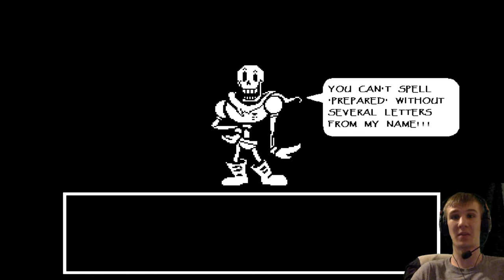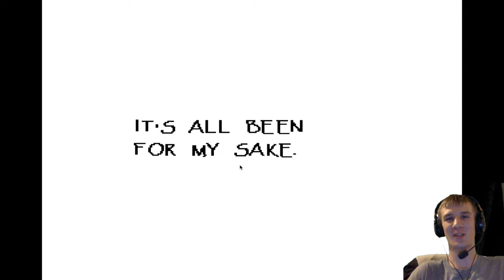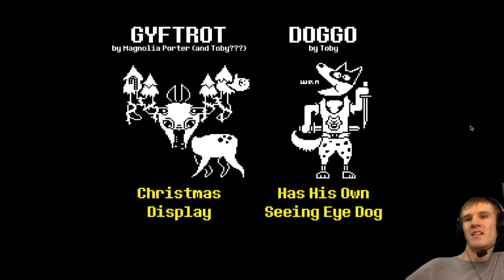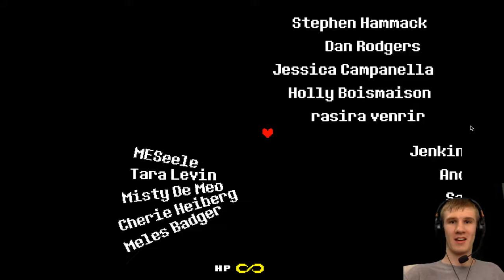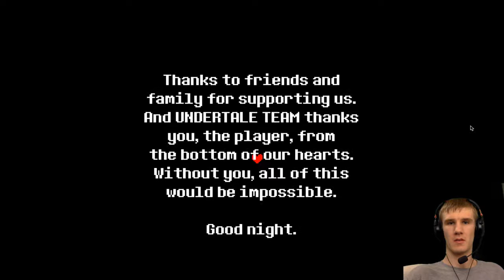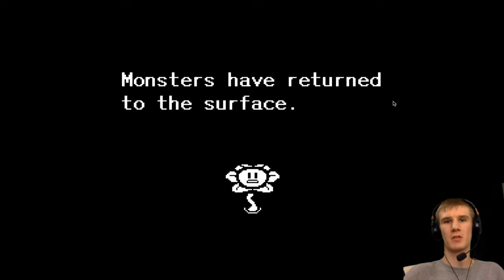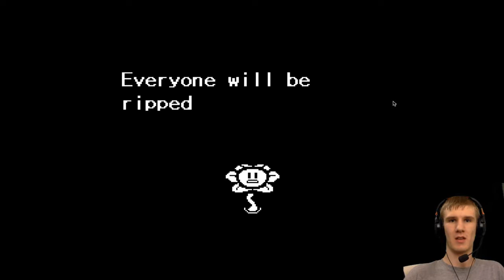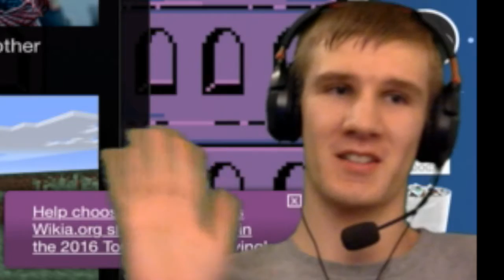Undertale (Pacifist and Neutral endings)- Episode 7- "TRUE PACIFIST ENDING!"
Finally, a well-made, heartwarming game where you don't have to hurt anyone, and you can explore a magical world with lovable characters! ...Or you could murder EVERYONE, if you wanted. o.0  This is an interesting game, so buckle up. :D

► Other Credits:
Thank you so much to Fyid for my outtro, and Jak544 for my thumbnail!